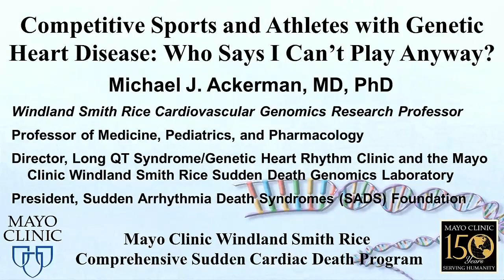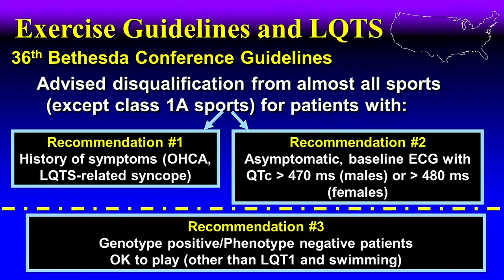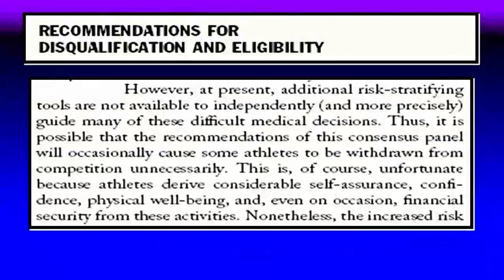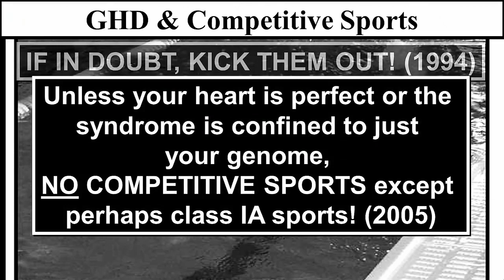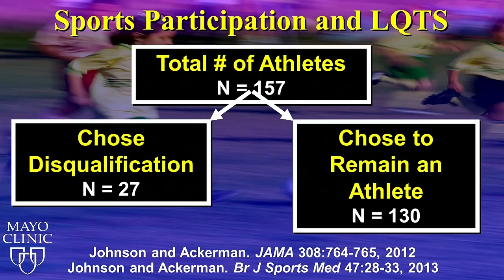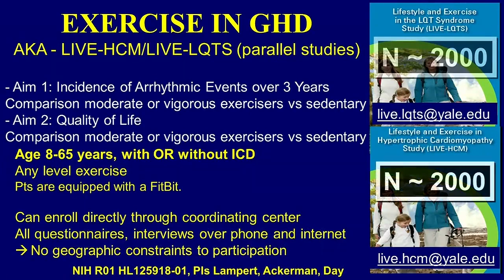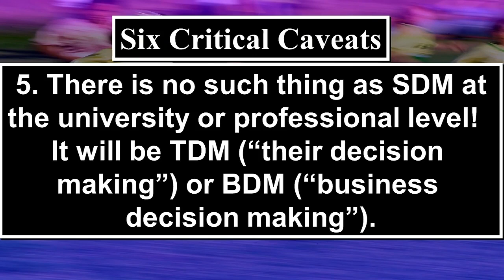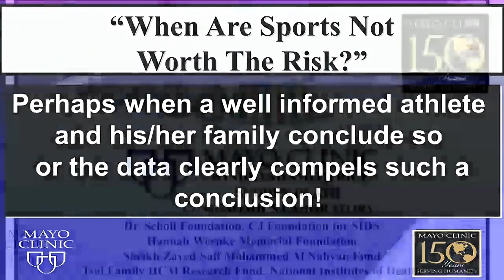Return to Play Considerations for Athletes with Genetic Heart Diseases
This 50-minute lecture details the evolution from "If in Doubt, Kick them Out" to "Shared Decision Making" when it comes to athletes with a variety of Genetic Heart Diseases and their ability to safely return to or continue in the competitive sports that they love.